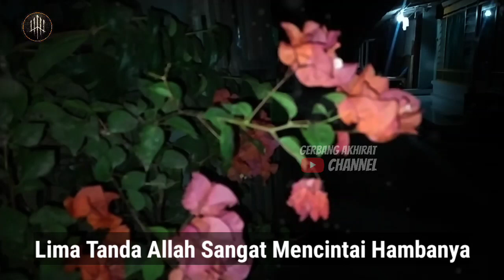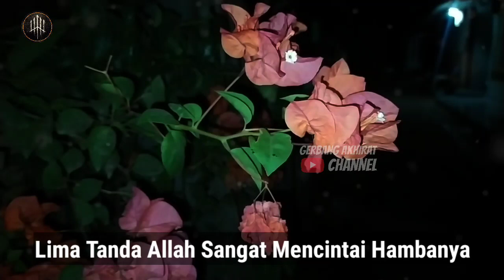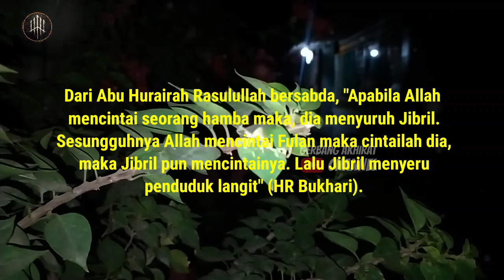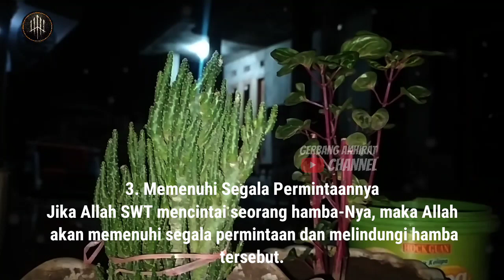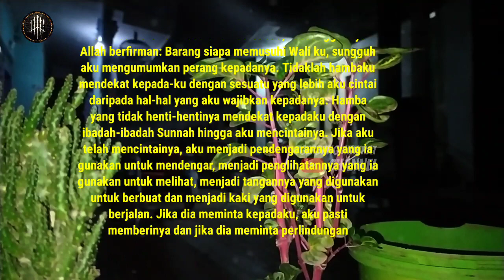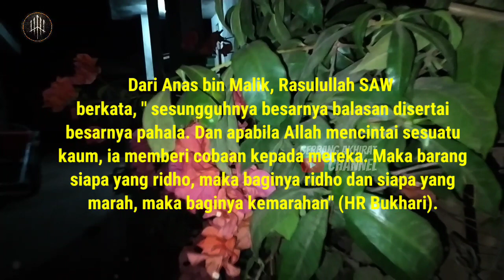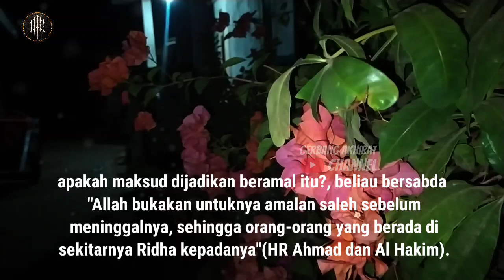LIMA TANDA ALLAH MENYAYANGI HAMBANYA MENURUT ISLAM,BERSYUKURLAH JIKA MEMILIKI TANDA INI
Allah SWT memiliki sifat Al Mahabbah (cinta), yakni mencintai hamba atau umatnya yang beriman dan bertaqwa. Namun cinta Allah tidaklah seperti cinta seorang mahluk.  Cinta Allah itu telah dibuktikan dalam kitab dan hadist.

Setiap orang tentunya selalu mengharapkan keridhaan dari Allah SWT. Sebab, sejatinya, tidak ada kebahagiaan yang dicari, selain dicintai sang pencipta.

Tanda-tanda Allah mencintai hambanya, setidaknya ada lima. Lima tanda tersebut adalah :

1. Diterima di Bumi